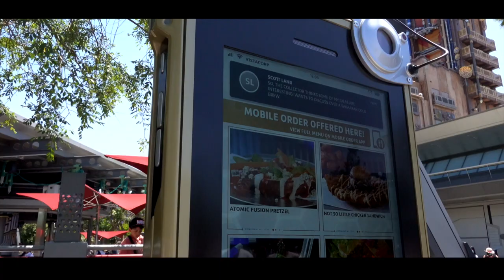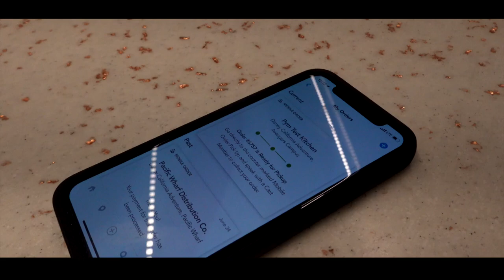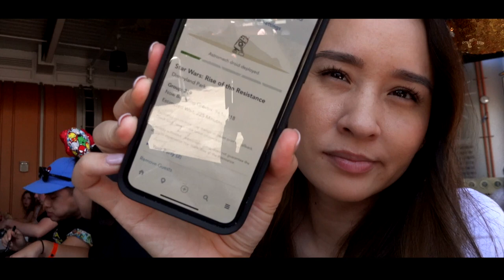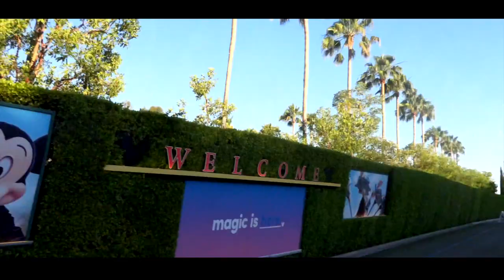Marvel Land food with Cathy Nguyen!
Checking out the NEW Marvel Land inside Disney California Adventure with Cathy! We're trying all the food and checking out the park after covid! Even though covid is still around, we're seeing how life is like at the park during these times! It's also Cathy's FIRST time riding Rise of the Resistance!

Cameras:
 - Sony a6000
 - Sennheiser G3 Lavelier Microphone